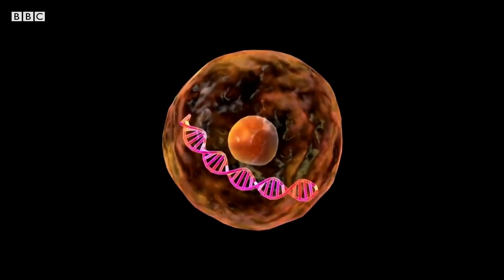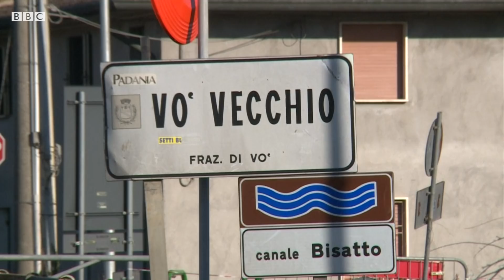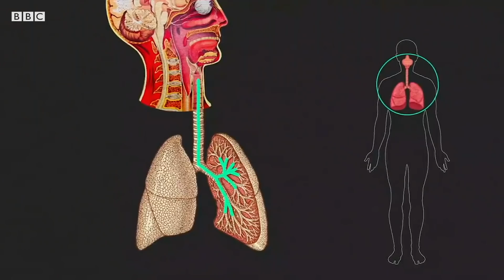Coronavirus: 4 descubrimientos clave de la ciencia en los primeros 6 meses de la pandemia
En el medio año que ha pasado desde el inicio de la pandemia de covid-19 miles de científicos han investigado, hasta en tiempo real, al virus que ha detenido el ritmo habitual del mundo. Queda mucho por saber aún y no se ha creado ni una medicina ni una vacuna. Pero en estos 6 meses la ciencia ha logrado responder a preguntas que han sido clave para enfrentar al virus. De eso hablamos en este video.

● Guion y presentación: Ana María Roura
● Investigación: Claire Press, Bugyeong Jung
● Edición de video: Agustina Latourrette
● Editora: Natalia Pianzola

Fuentes:
Kristian Andersen, profesor de inmunología del Instituto Scripps Research
Michael Farzan, profesor de microbiología e inmunología del Instituto Scripps Research
Emma Hodcroft, epidemióloga
Enrico Lavezzo, microbiólogo
Gisaid
Nextstrain